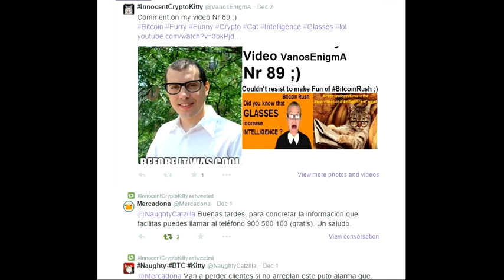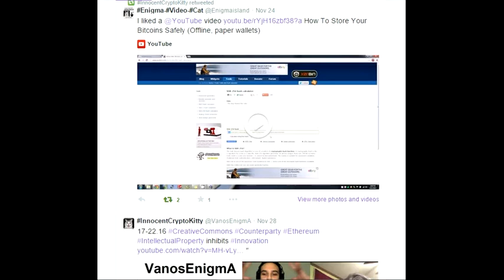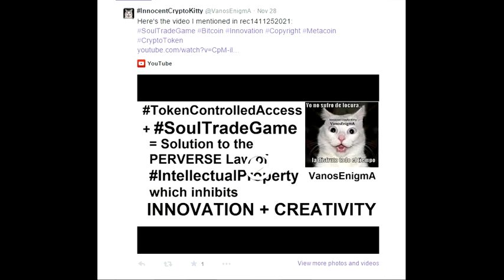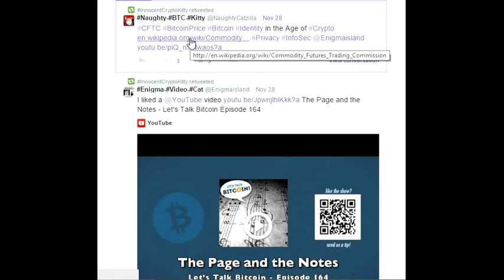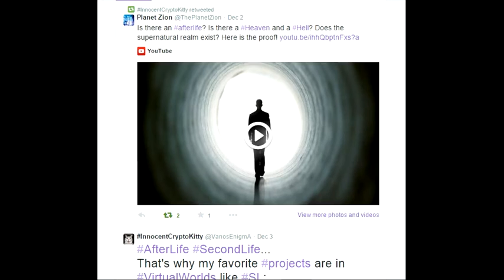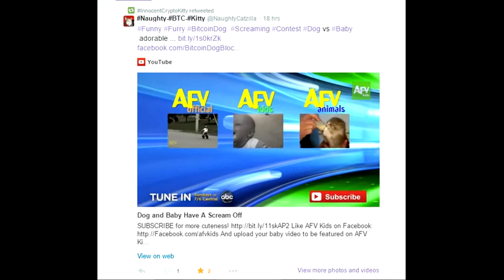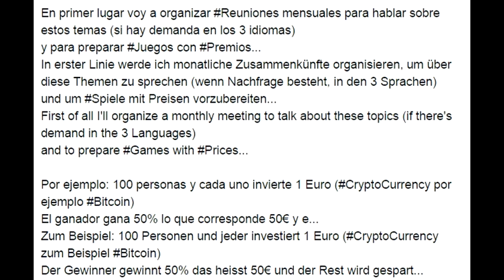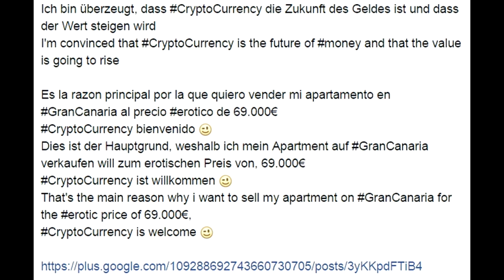087 CryptoCurrency Bitcoin CreativeCommons IntellectualProperty Innovation EEV CCBP SoulTradeGame